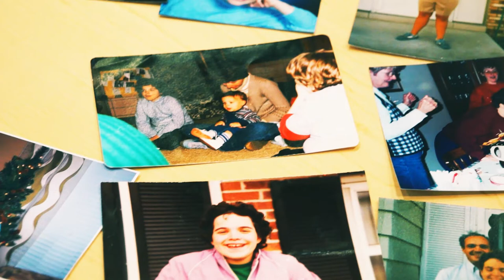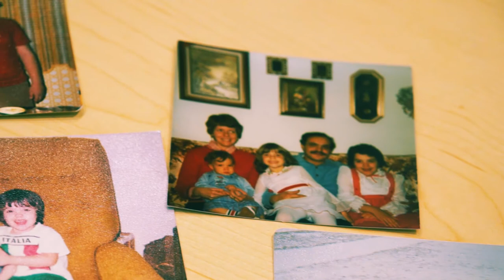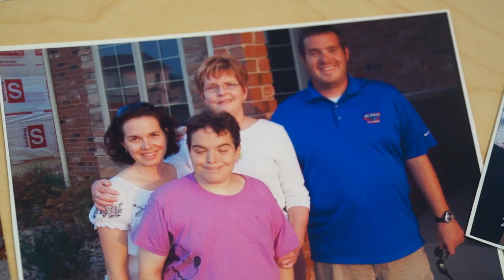She is on my Mind and in my Heart: A Brother's Story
Michael Anaclerio is a high school teacher who raises autism awareness in memory of his sister, Mary.

"It's not easy to explain to people what it means to be a sibling of someone with autism. I learned a lot from Mary during her life. I became a teacher because of her; I wanted to do something with my life that involved helping others. She taught me more about life than I could ever have imagined growing up. "

To read more about Autism Speaks' awareness, fundraising, science, and advocacy efforts, or to read about some of our other exciting initiatives, please